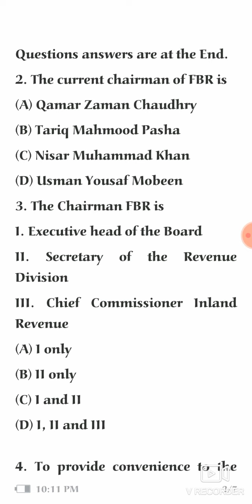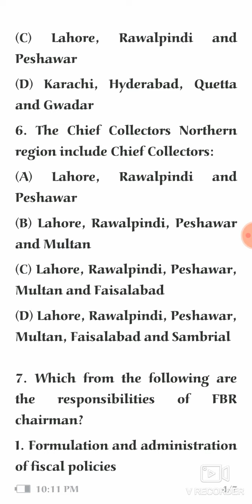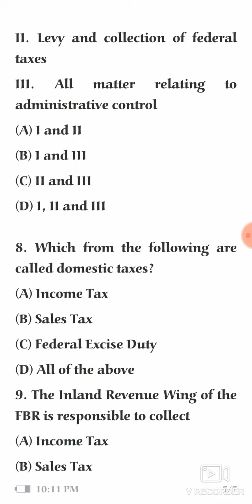FBR job related 10 most important MCQS